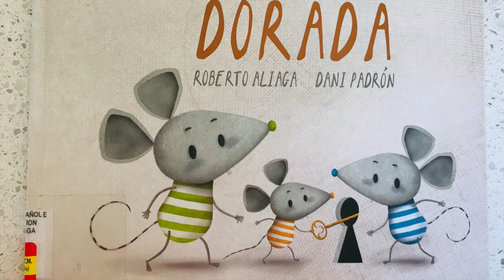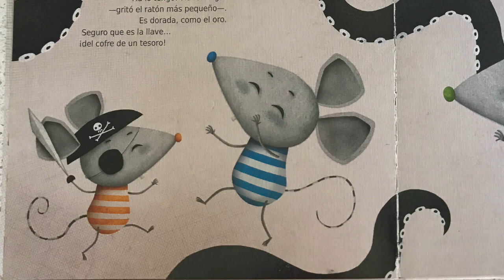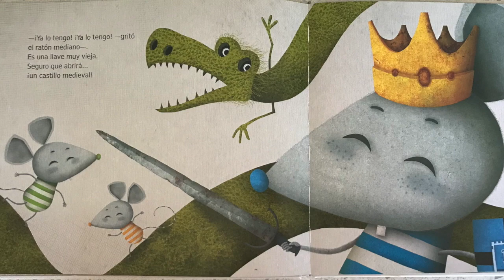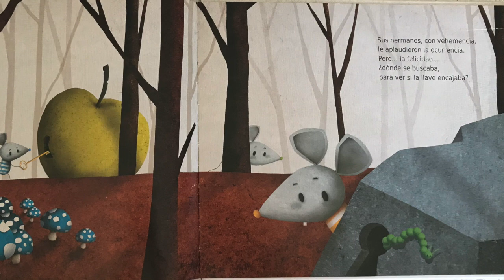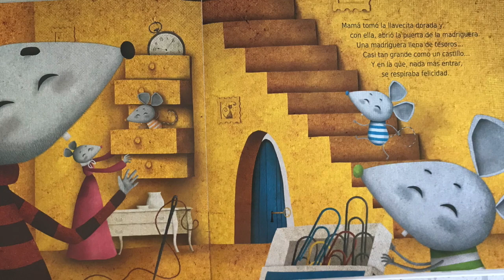Cuentacuentos: La Llavecita Dorada / Cuentos para niños en español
Libro infantil on una gran aventura donde tres hermanos ratones encuentran una llavecita dorada y buscan lo que puede abrir.

Escrito por Roberto Aliaga e ilustrado por Dani Padrón

Copyright:
2015 Roberto Aliaga
2015 Dani Padrón
Cuentos de Luz SL  2015
Calle Claveles, 10
Madrid, Spain

‘Cuentacuentos con La Señora Lectora’:
-intenta a apoyar a niños bilingües a obtener habilidades de alfabetización en inglés y en español, compartiendo videos de una variedad de libros que se leen en voz alta en los dos idiomas.
- aims to support bilingual children’s bi-literacy by providing engaging videos of stories read-aloud for a variety of books.

Copyright information: The material in the video is completely the property of the creators (narrator, authors, illustrators, editors, publishers).

If you are an author or editor who would like to share or promote your book on this channel, please contact . If you own the rights to a book used in one of our videos and would prefer that is not be used on this channel to promote bi-literacy, we will be happy to take down the video.

** Información de Copyright ** El material usado para crear estos videos es totalmente propiedad de los creadores (narradores, autores, ilustradores, editores, publicadores). Autores o editores que deseen promocionar un libro en este canal, pueden solicitarlo a . Si algún autor o editor tiene los derechos de algún texto o imagen, y no desea aparecer en este canal gratuito de promoción a la lectura, puede escribir al mismo email y solicitar remover el contenido de este canal.